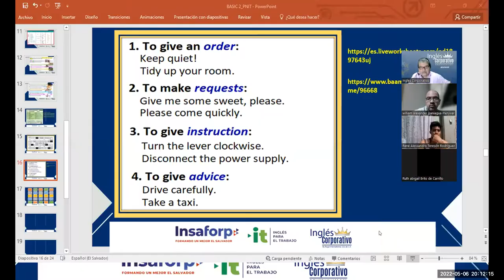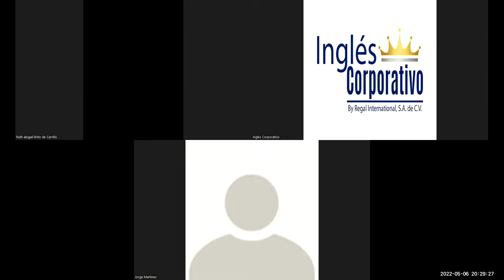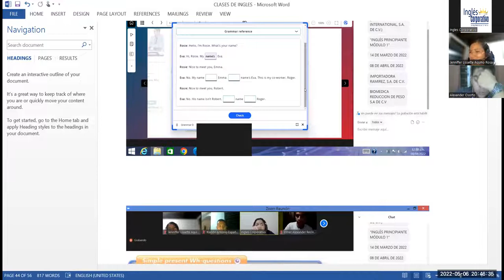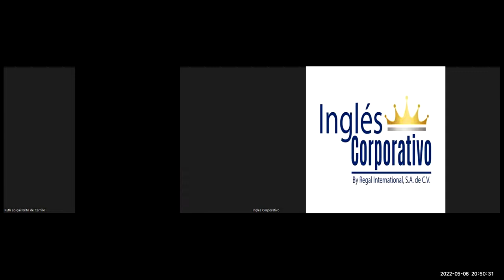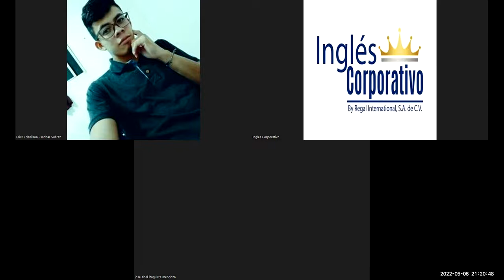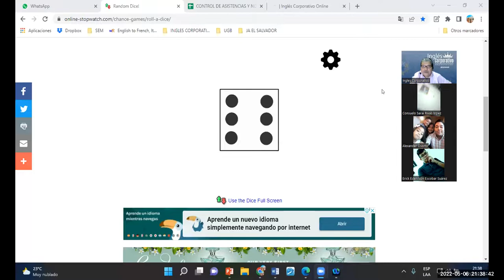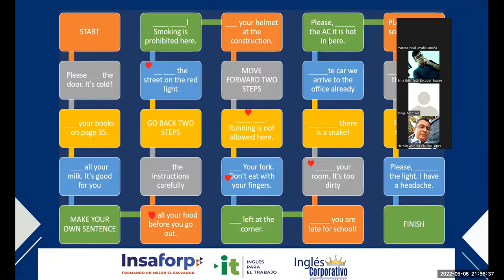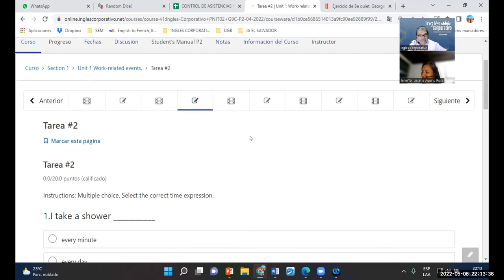Ingles Corporativo-06-05-2022-HOW TO USE HAVE TO NEED TO